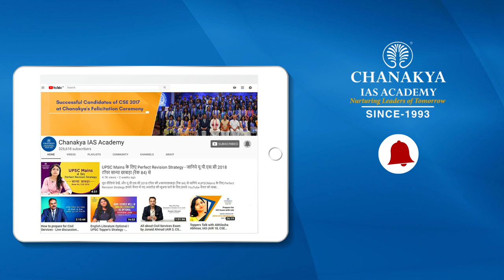UPSC 2018 Topper Deepak Kumar Dubey, IAS - Rank 46 | Mock Interview | English Medium | Chanakya IAS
Deepak Kumar Dubey Attended UPSC Mock Interview at Chanakya IAS Academy experts Panel in English Medium. Deepak Kumar Dubey secured All India Rank (AIR) 46 and emerged as the IAS Topper In UPSC Civil Service Exam (CSE) Result 2018. Mock interviews help in pointing our strength and weakness in an interview process so that you can improve in the actual interview. The interviews being uploaded here are real interviews and not scripted.

We heartily congratulate Deepak Kumar Dubey on this great achievement and wish him all the very best for his future success.